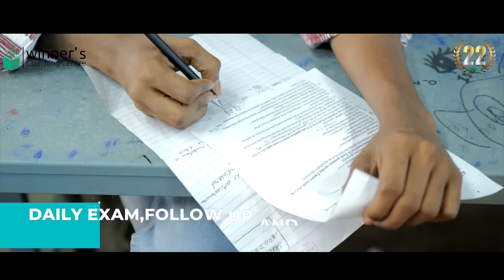JWALA AWARDS | KAIRALI TV | HONOURABLE MOMENT | WINNER’S COACHING CENTRE | VINUMOL MANOJ |MANOJ CN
An Honourable moment for Winner’s Coaching Centre, the Directors of the Institute Manoj CN  and Vinu mol Manoj Receiving a memento from Padma Sree Bharath Mammooty at the JWALA AWARDS